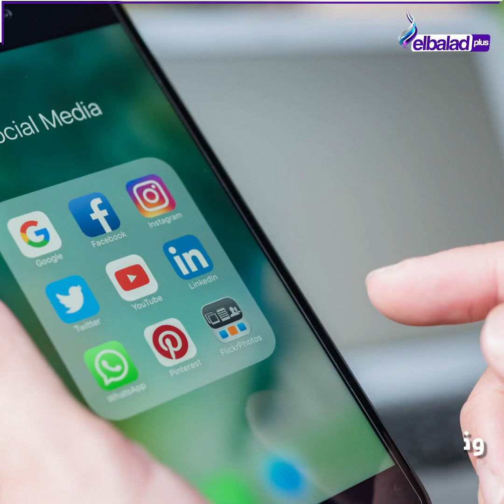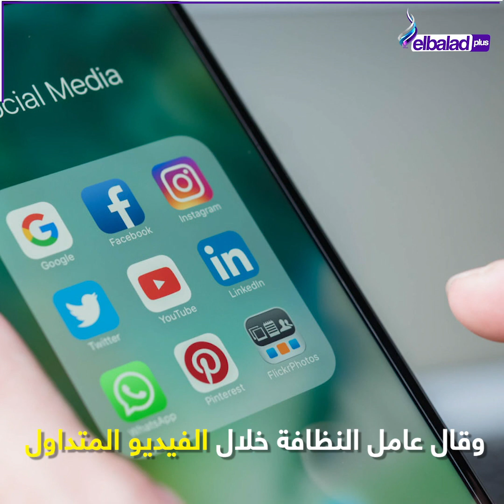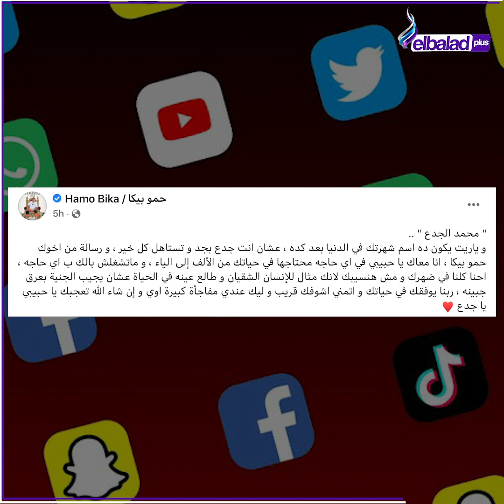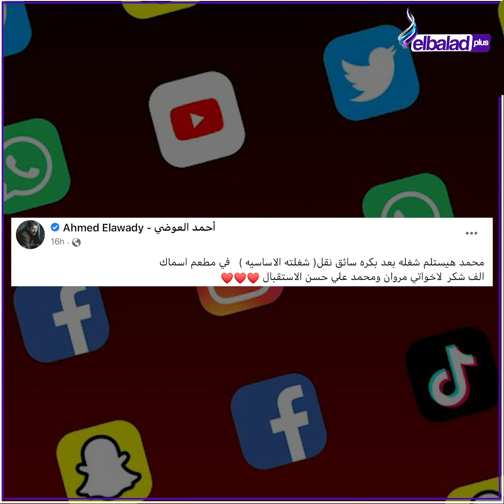محمد عامل النظافة.. علبة كشرى «تجبر بخاطره» وتغير حياته فى 24 ساعة